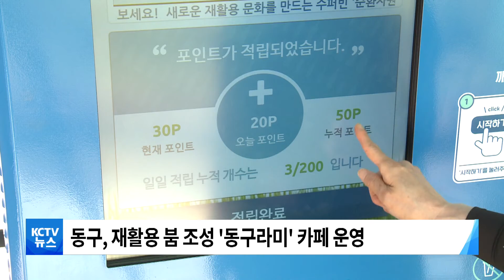210701 재활용 붐 조성 위한 동구 '동구라미' 카페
■ 동구, 자연순환 재활용카페 '동구라미' 운영

올바른 분리배출 정착과
자원의 소중함을 알리는
재활용 도움카페가
운영되고 있습니다.

동구는 산수문화마당에
시민 참여 예산 사업비로 1억여 원을 투입해
재활용 도움카페 '동구라미'를 조성하고

주민의식 개선을 위한 홍보 교육장과
재활용 작품 전시공간,
재활용품 자동회수기 등을 설치했습니다.

특히 재활용품 회수기에는
투명 페트병과 알루미늄 캔 등을 투입하면
입력한 휴대전화번호로
포인트를 적립 받을 수 있어
주민들로부터 호응을 얻고 있습니다.